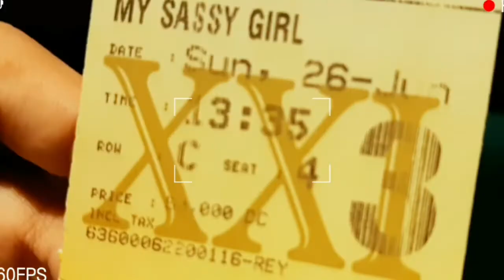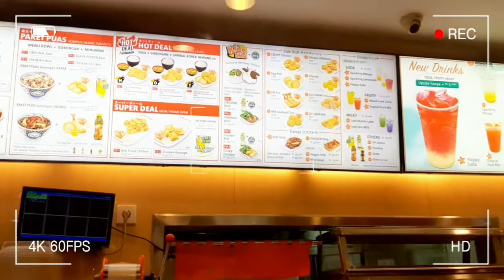daily vlog: 🛍shoping & watched cinema "my sassy girl" 🎬